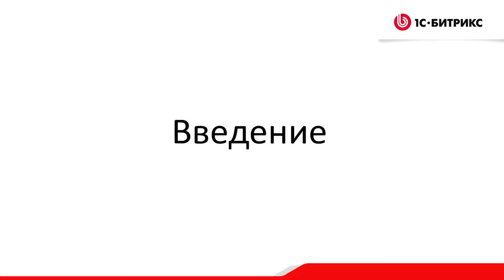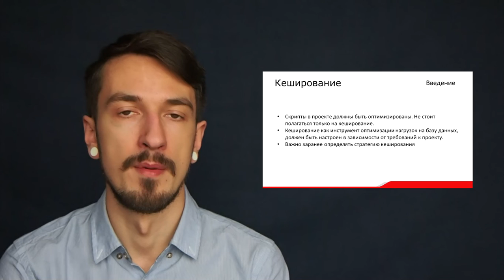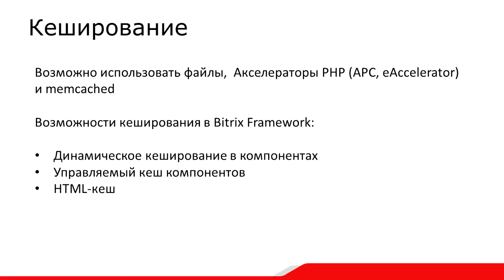6. Урок-Кеширование - Введение, видео 1/8